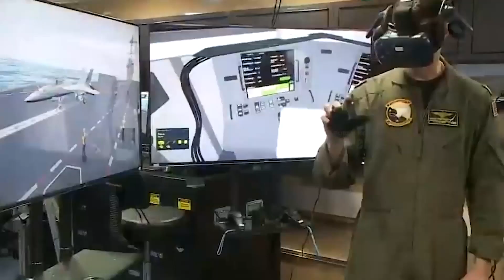Why MONSTER WAVES Can't Sink US Navy's LARGEST Aircraft Carriers During Rough Seas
An aircraft carrier battling rough seas is a captivating spectacle! Have you ever wondered how the immense vessels of the US Navy withstand nature's fury?

Join us as we delve into the vast ocean of knowledge, revealing how the formidable US Navy safeguards its warships, including massive aircraft carriers, from monster waves and perilous storms. Explore the intricate systems ensuring stability and equipment safety in the harshest sea conditions.

Curious about how sailors maintain their footing on a constantly rocking ship deck during rough seas? Or how aircraft remain secure amidst stormy weather? We've got the answers! From specialized non-skid surfaces to advanced naval engineering, we uncover the secrets behind the US Navy's ability to conquer the sea's toughest challenges.

Get a glimpse of the future as we discuss cutting-edge technologies set to revolutionize naval operations, such as adaptive hull surfaces and the integration of Artificial Intelligence in stability systems.

: Exploring Life on the Vast USS Nimitz (CVN 68) Class Aircraft Carrier at Sea